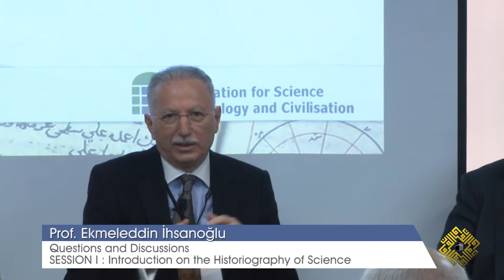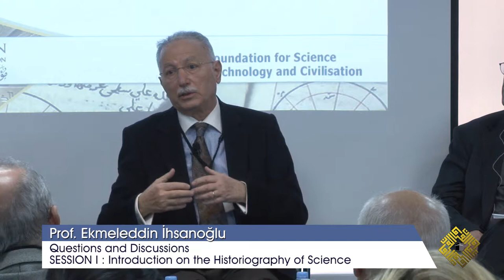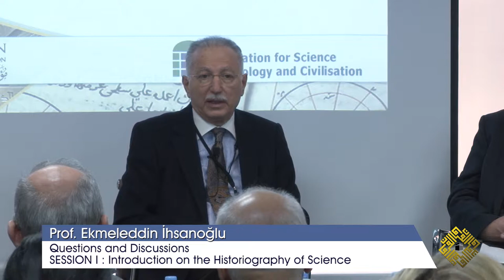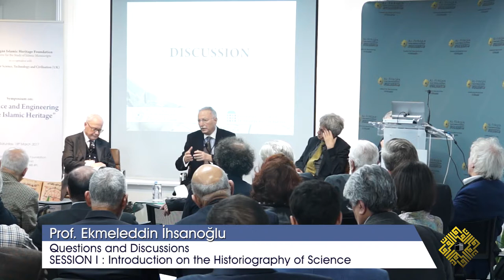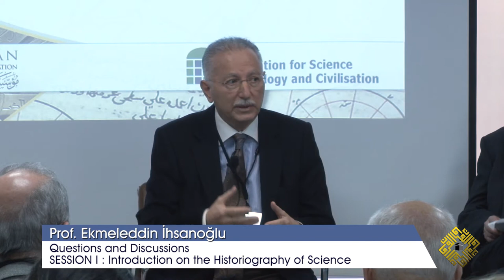Questions & Discussions of Session I: Introduction on the Historiography of Science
Questions & Discussions of Session I:
Introduction on the Historiography of Science

This questions and discussions session was part of the symposium: “Science and Engineering in the Islamic Heritage”, which was held on the 18th March 2017, by Al-Furqān Islamic Heritage Foundation, in co-operation with the Foundation for Science, Technology and Civilisation (Uk).